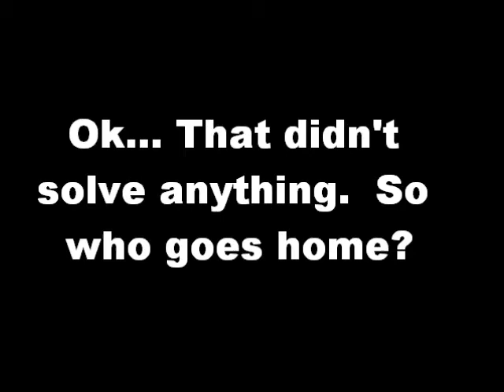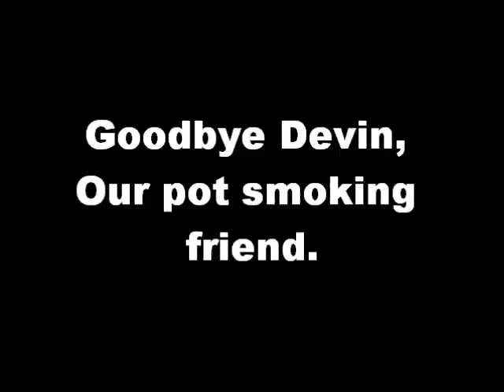Sims 3 : Total Drama World Tour Elimination 3